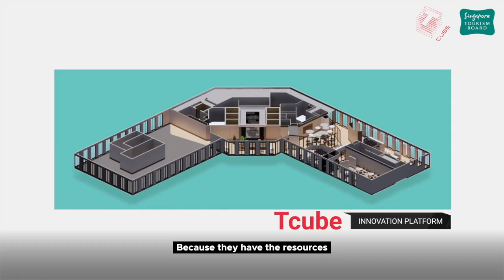Test with Tcube: Far East Hospitality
Our hotel businesses are taking world-class hospitality to the next level by leveraging tech to enhance guest experience. It’s no easy feat, but with the support of Tcube, STB’s hybrid innovation space, businesses like Far East Hospitality are doing more with less.

Tapping on Tcube’s initiatives and resources, Far East Hospitality seized the opportunity to relook their forward plans, and embark on job redesign to build a sustainable workforce. They also collaborated with tech start-up Xctuality under the Singapore Tourism Accelerator to create immersive experiences.

Watch on to learn about Far East Hospitality’s digital transformation journey. Join Tcube’s mailing list to get latest updates on how your business can benefit from our programmes: go.gov.sg/tcubecommunity